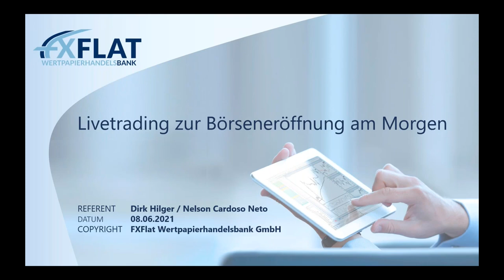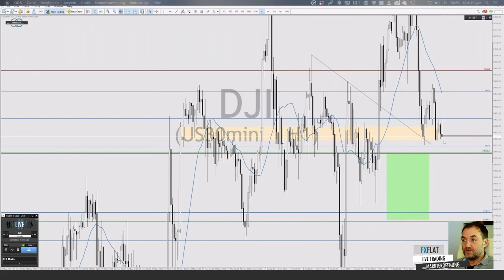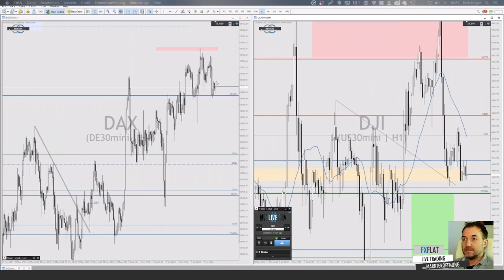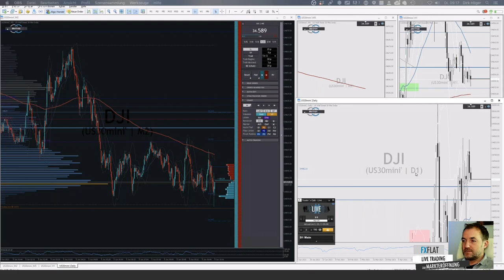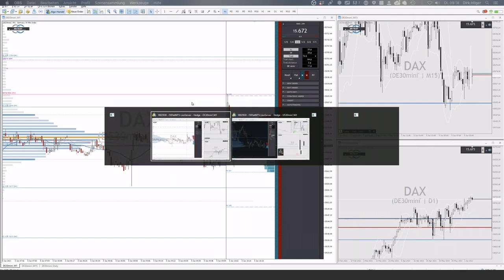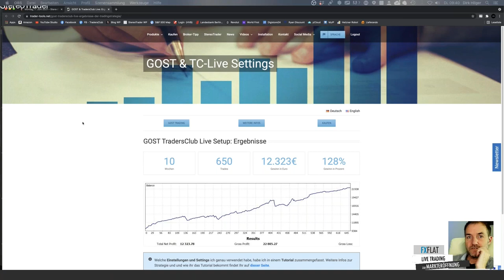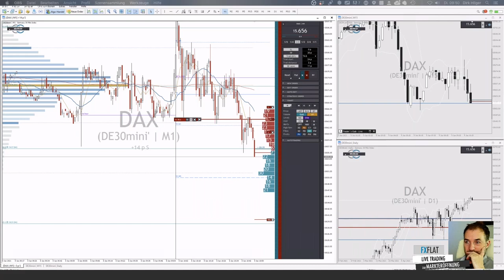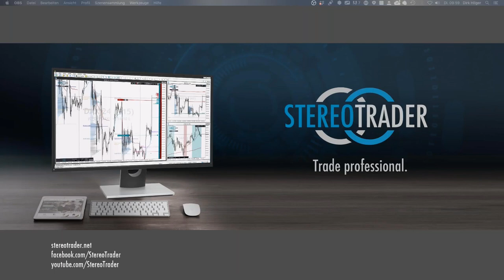Dirk Hilger - Livetrading zur Börseneröffnung am Morgen 07.06.2021